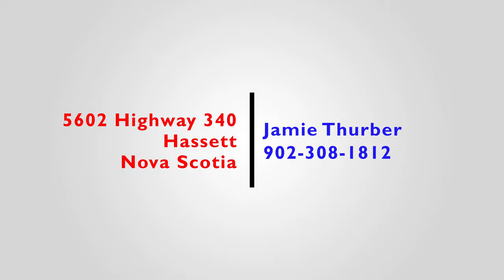5602 Highway 340, Hassett, Nova Scotia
Welcome to 5602 Highway 340, Hassett NS. This property takes your breath away from the moment you pull in the driveway. This ICF built home has been beautifully maintained and awaits a new family to call it home. Sitting on approximately 18.7 acres of land, this home features gorgeous landscaping: complete with a waterfall, water fountain, stream fed pond & stunning views of the river. Located only 10 minutes from the town of Weymouth & its amenities, and 15 minutes from the ocean. Inside you will find a stunning kitchen, complete with custom Decoste cabinetry and oversized island (with features such as a built in cutting board). The kitchen flows perfectly into the den, formal dining room & living room: making this home ideal for entertaining with its open concept layout. This main area of the home also leads you to the spacious back deck, which overlooks the back yard water features, and river. Throughout the main floor you will find hardwood floors, Kholer windows, cathedral ceilings, and boston header mouldings: the craftsmanship of this home truly cannot go without being noticed. The primary suite features a walk in closet and ensuite, both featuring Decoste cabinetry. The ensuite is home to a two person air jet tub: making it the perfect in-home oasis. Also on the main floor are two other bedrooms, a full & a half bath, in addition to main floor laundry area and the office that could easily be transformed into a fourth bedroom, if desired. The attached double garage is a great bonus to this already spectacular home, not to mention the fact that it also features in floor heating. The basement is home to a spacious open concept space: the perfect location for entertaining, with a pool table, ping pong table, dart board and more! Lots of natural light from the large windows & walk out, the possibilities for this level are endless. Also in the basement is a full bathroom, a workshop & utility room (with a 200 amp panel). Truly, a must-see property.